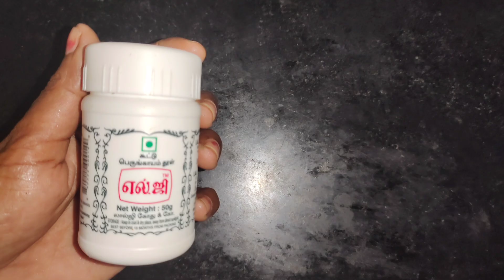how to make murugaikerai parupupodi\முருங்கைக்கீரை பருப்பு பொடி /healthy recipe